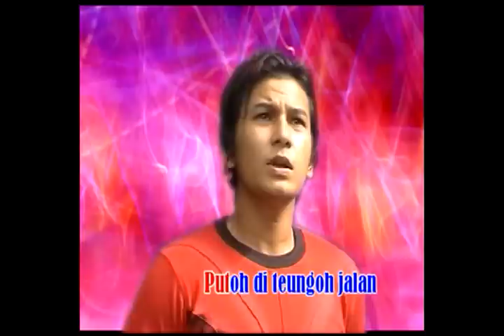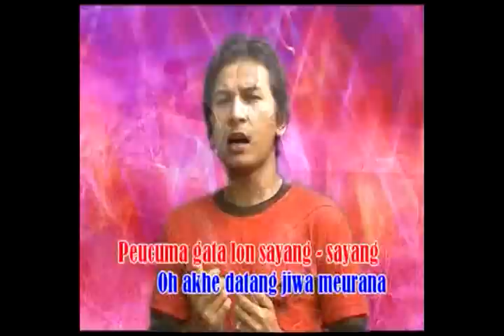Vojoel - Pecuma Lon Sayang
Lagu Aceh